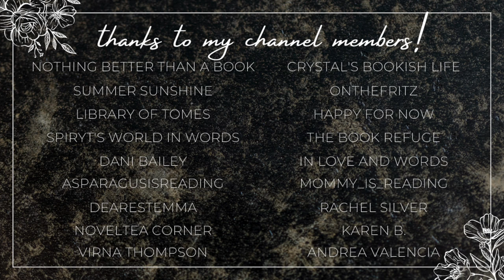free ebook haul! | may ebook haul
Hi yall!!❤️Here we have all of the books that I read last month in May!

✨BOOKTUBERS MENTIONED✨

xoxo Ava💕